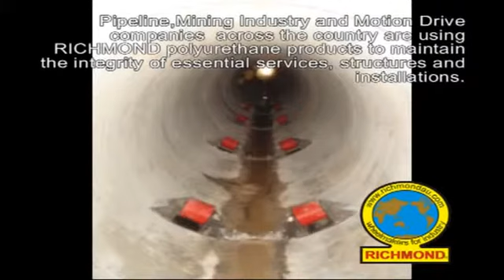Pipe Rollers from Richmond Wheels and Castors